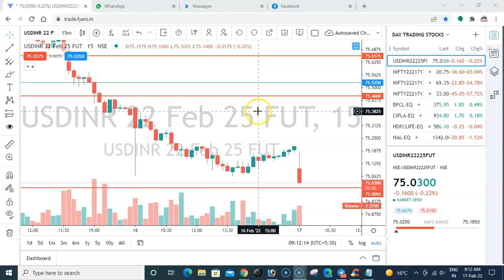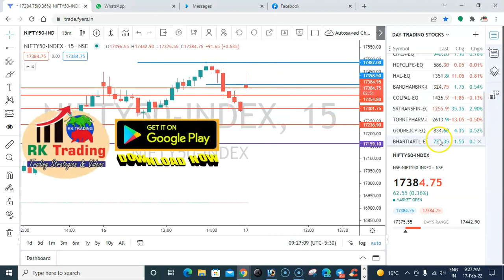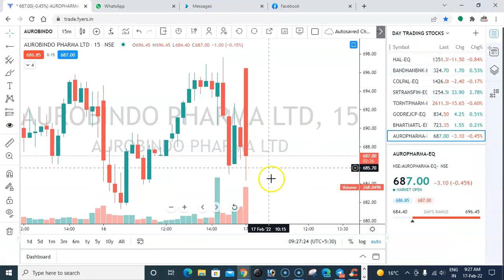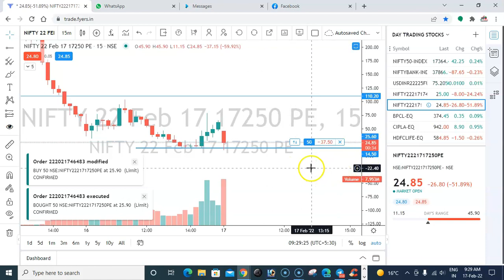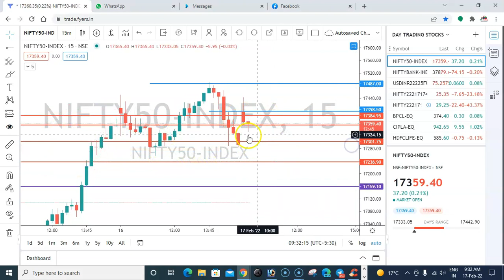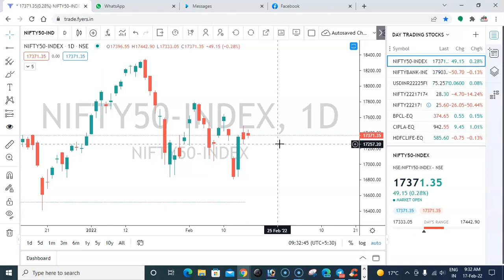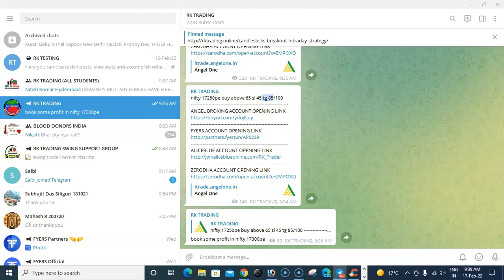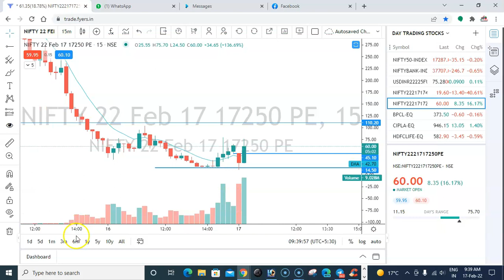INTRADAY LIVE TRADING FOR 17TH FEB 2022 || MORNING 1ST TRADE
live trading